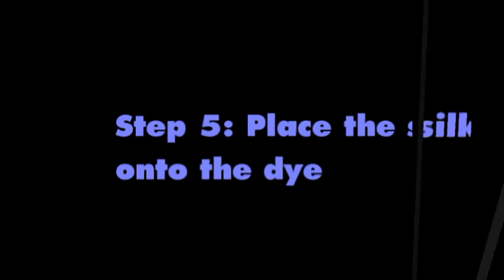Marbling - Ebru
A day of marbling.